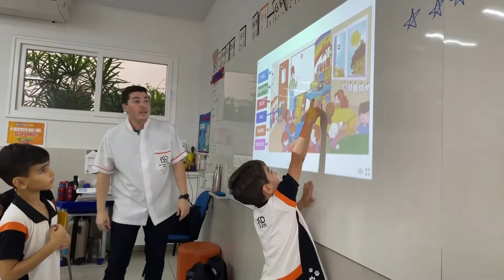Modelo de educação da Finlândia na capital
Desde a primeira edição do Programa Internacional de Avaliação de Estudantes, em 2000, o sistema educacional da Finlândia vem sendo classificado entre os melhores do mundo. Aqui na capital, tem instituições que já estão investindo nesse modelo de educação. Confira na reportagem!